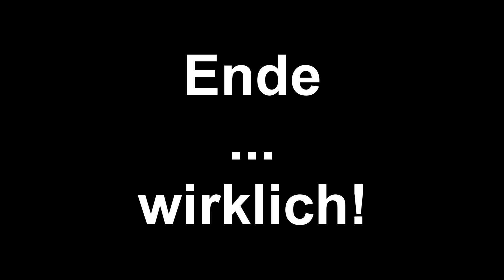Cold Water Challenge 2014 Hofstaat mit Königspaar SBS St. Joh. Baptist Neheim 1607 e.V.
Königspaar und Hofstaat Schützenbruderschaft St. Johannes Baptist Neheim 1607 e.V.
Wir danken dem Neheimer Jägerkönigspaar für die Nominierung!
Wir nominieren keinen mehr und freuen uns auf's Jägerfest 2014!